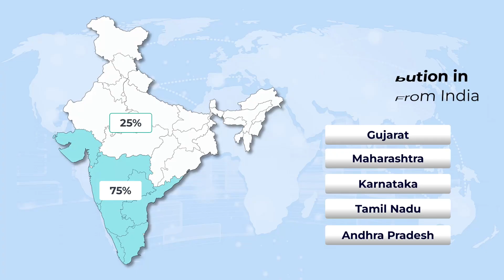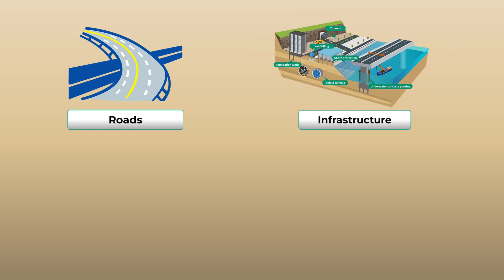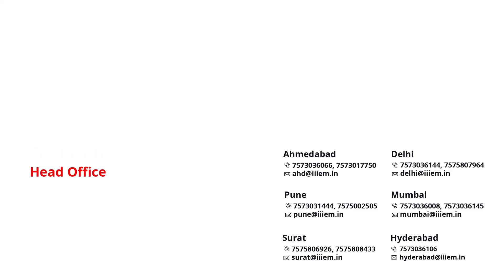New Video Series Alert: Know My District For Export Import Business | iiiEM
Features:-
1. Youtube Videos
2. Books
3. Video Subscription
4. HS Code
5. Resources
6. Events
7. Currency Conversion

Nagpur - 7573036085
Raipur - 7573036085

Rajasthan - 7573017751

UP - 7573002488